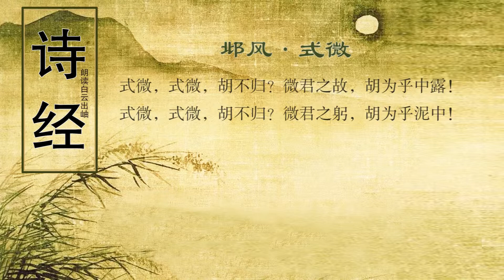诗经 邶风 式微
译文
天黑了，天黑了，为什么还不回家？如果不是为君主，何以还在露水中！
天黑了，天黑了，为什么还不回家？如果不是为君主，何以还在泥浆中！

注释
式：作语助词。微：（日光）衰微，黄昏或曰天黑。
微：非。微君：要不是君主。
中露：露中。倒文以协韵。
躬：身体。
鉴赏

　　关于此诗主旨，《毛诗序》说是黎侯为狄所逐，流亡于卫，其臣作此劝他归国。刘向《列女传·贞顺篇》说是卫侯之女嫁黎国庄公，却不为其所纳，有人劝以归，她则“终执贞一，不违妇道，以俟君命”，并赋此诗以明志。二说均牵强附会，因为无论是实指黎侯或黎庄妇人，都缺乏史实佐证。余冠英认为“这是苦于劳役的人所发的怨声”（《诗经选》），乃最切诗旨。

　　诗凡二章，都以“式微，式微，胡不归”起调：天黑了，天黑了，为什么还不回家？诗人紧接着便交待了原因：“微君之故，胡为乎中露”；“微君之躬，胡为乎泥中”。意思是说，为了君主的事情，为了养活他们的贵体，才不得不终年累月、昼夜不辍地在露水和泥浆中奔波劳作。短短二章，寥寥几句，受奴役者的非人处境以及他们对统治者的满腔愤懑，给读者留下极其深刻的印象。

　　在艺术上，这首诗有两个特点。一是以设问强化语言效果。从全诗看，“式微，式微，胡不归”，并不是有疑而问，而是胸中早有定见的故意设问。诗人遭受统治者的压迫，夜以继日地在野外干活，有家不能回，苦不堪言，自然要倾吐心中的牢骚不平，但如果是正言直述，则易于穷尽，采用这种虽无疑而故作有疑的设问形式，使诗篇显得宛转而有情致，同时也引人注意，启人以思，所谓不言怨而怨自深矣。二是以韵脚烘托情感气氛。诗共二章十句，不仅句句用韵，而且每章换韵，故而全诗词气紧凑，节奏短促，情调急迫，充分表达出了服劳役者的苦痛心情以及他们日益增强的背弃暴政的决心。从此诗所用韵脚分析，前章用微韵、鱼韵，后章为微韵、侵韵，这些韵部都较适合表达哀远沉痛的情绪。诗人的随情用韵，使诗情藉着韵脚所体现的感情基调获得了充分的强调。所以方玉润评此诗云：“语浅意深，中藏无限义理，未许粗心人卤莽读过。”（《诗经原始》）

　　由于《毛诗》将此诗解说成劝归，历代学《诗》者又都以毛说为主，所以“式微”一词竟逐渐衍为中国古典诗歌中的“归隐”意象，如唐王维“即此羡闲逸，怅然吟式微”（《渭川田家》）；孟浩然“因君故乡去，遥寄式微吟”（《都下送辛大夫之鄂》》；贯休“东风来兮歌式微，深云道人召来归”（《别杜将军》）等等，由此也可见出此诗对后世的影响。